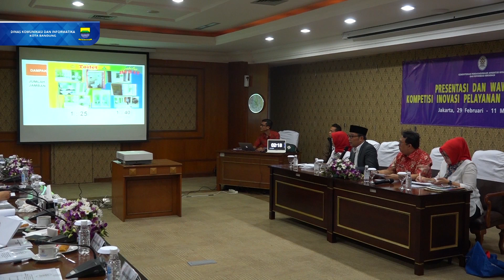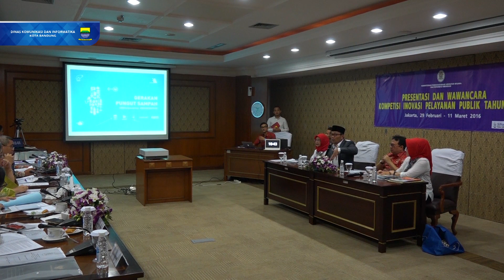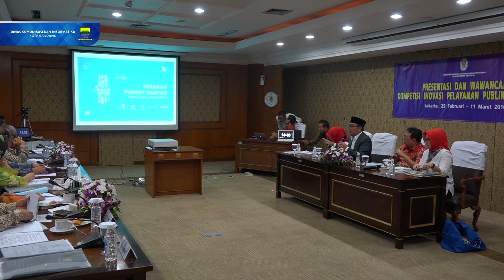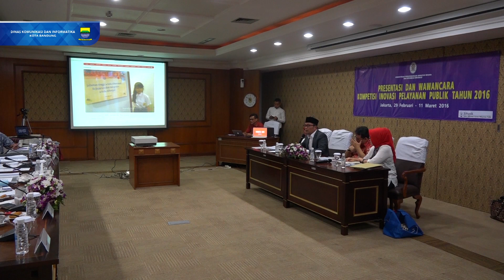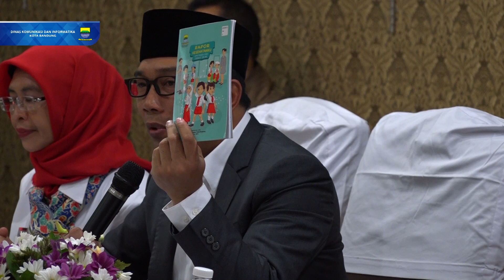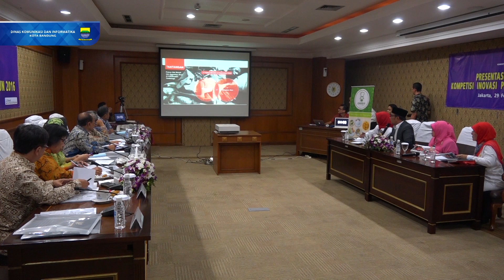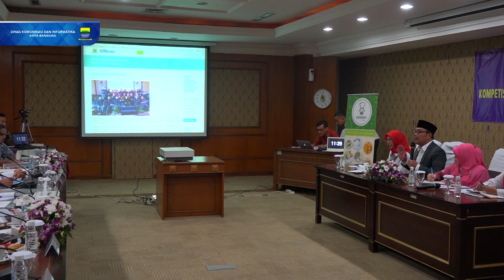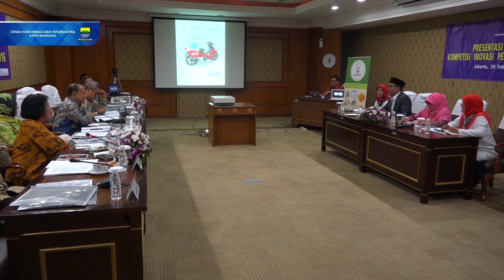160310 Wali Kota Bandung Memaparkan Inovasi Pelayanan Public di Kementerian PAN RB